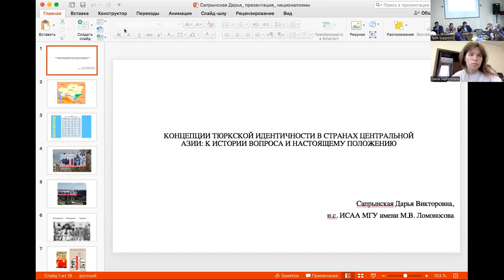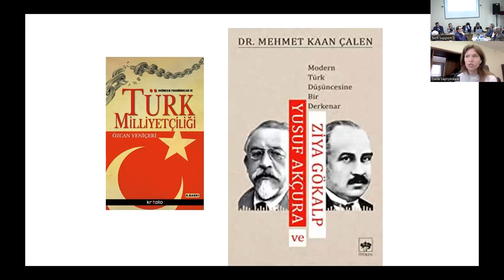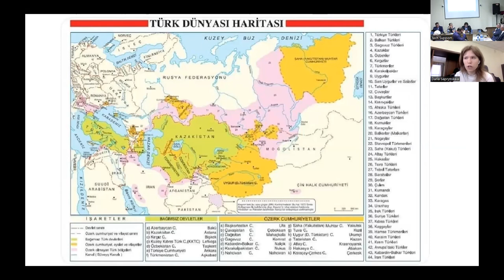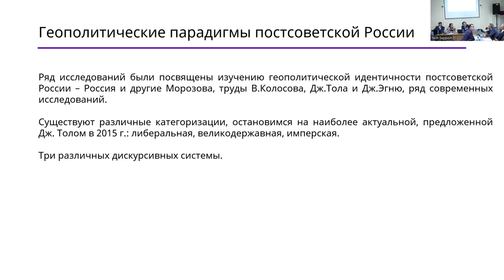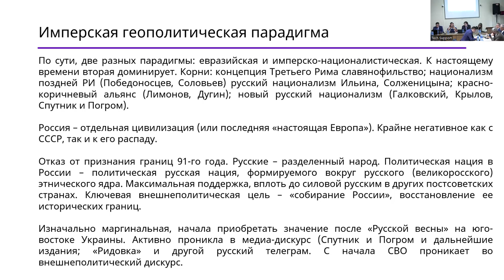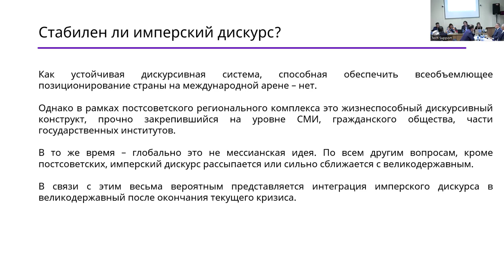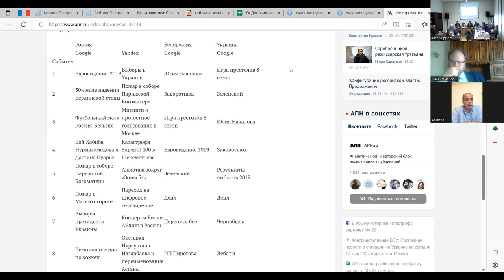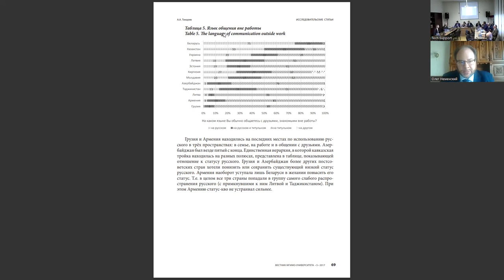«Вопросы конструирования идентичности на постсоветском и постюгославском пространствах» (День 2)